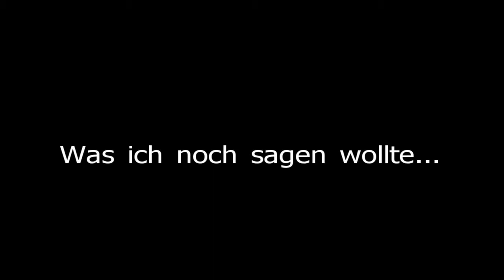Eishallen Veteranen the movie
Am 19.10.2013 trafen sich in der Eishalle Münster viele alte Freunde nach über 20 Jahren wieder um ihrem alten Hobby nachzugehen. Eine Facebook-Gruppe, entstanden aus 3 Leuten, mit mittlerweile über 150 Mitgliedern war der Auslöser dieses Treffens. Es war ein unvergesslicher Abend, eine Zeitreise für jeden von uns, zurück in eine Zeit ohne Handy's und Online Leben.